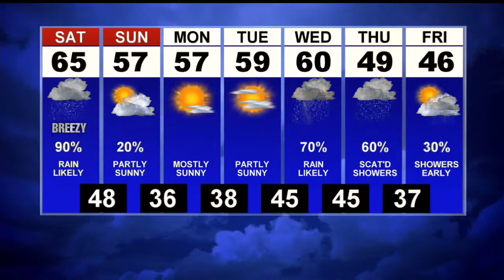First News Weather Update